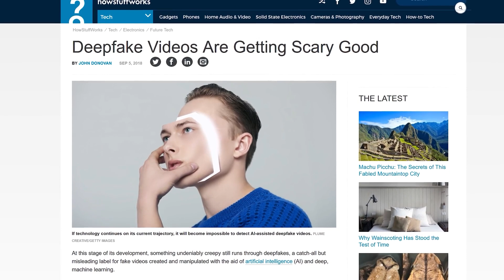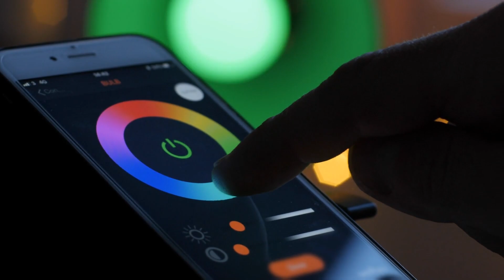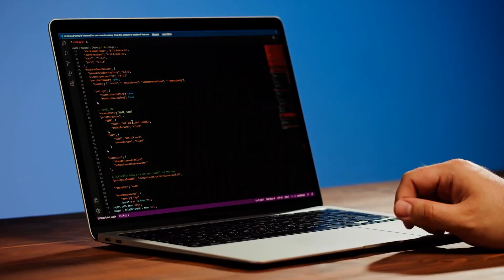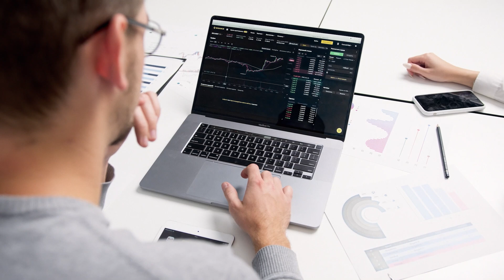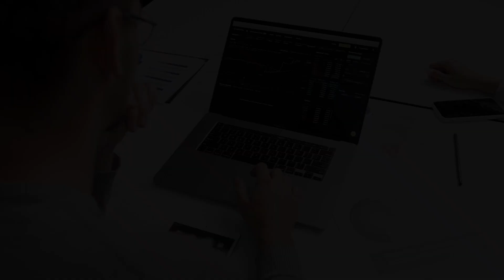JUST RELEASED! New 'Conscious AI' Coming Up | This is AMAZING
Artificial intelligence (AI) news

What is the exact point where we can divide thinking from processing? We keep saying AI can’t think to themselves as they only act on data and the commands that humans give. But where is that limit to say AI is conscious?

There are so many questions that we don’t have answers to. But we know one thing for sure, that AI will be the greatest help that mankind can have. Google CEO Sundar Pichai says that the impact of AI on the development of our species will be even greater than that of fire or electricity.

The more we observe AI, the more potential opportunities we see to use AI. Many worries that AI development will replace human talent and many jobs will be lost. Surely there will be some jobs at risk but AI can NEVER REPLACE human skills. Because it is natural. And nature can only be copied.

But what will happen when it comes to the level we can’t tell the difference between the natural and the copy? Today we are bringing you some mind-blowing AI developments coming up!